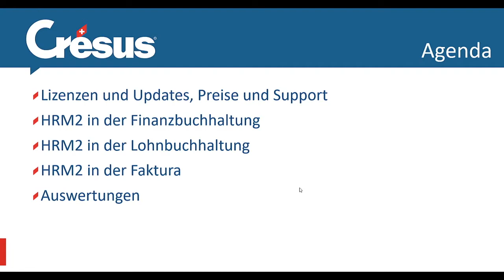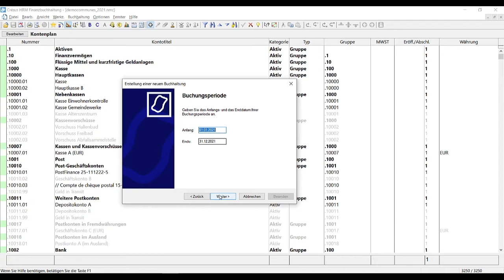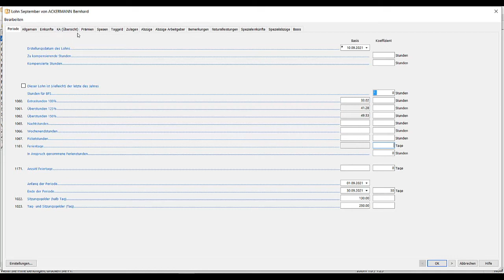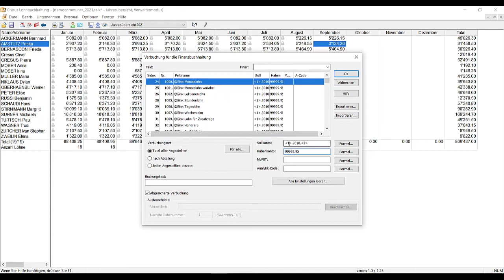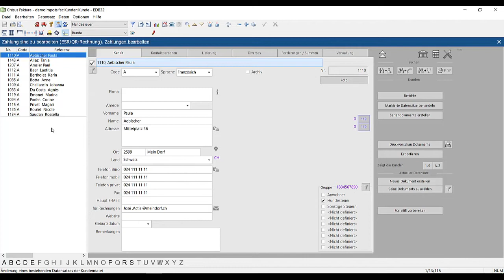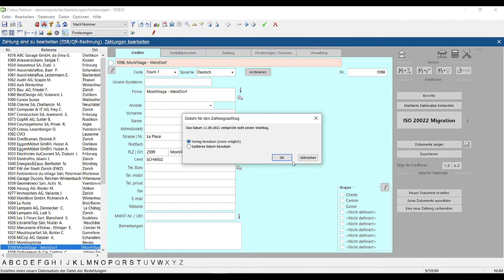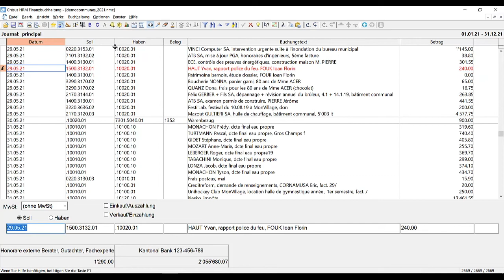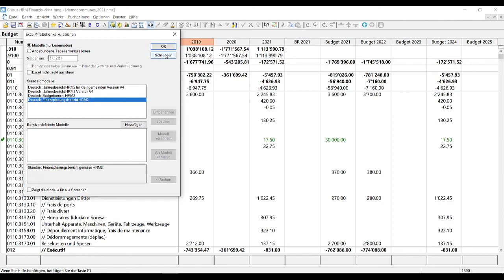Vorstellung HRM2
Crésus HRM2, ein wirksames Arbeitsinstrument für Verwaltungen.